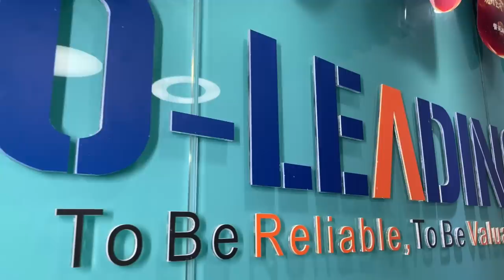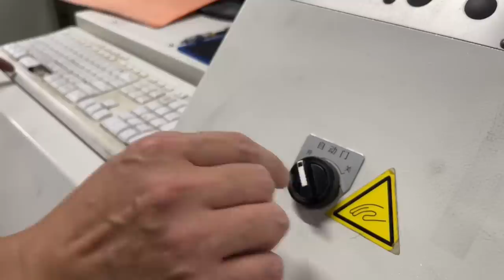PCB Board Factory China's Industrial Titans-Fully Automated Production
Operation of fully automated production assembly lines inside PCB board factory manufacturing facilitie.
📌PCB board factory China's Industrial Titans
📌Witness the intricacies of precision machining
📌Shedding light on the technology and engineering behind PCB production
📌Delve into the latest trends in PCB board manufacturing plant engineering.
📌Understand the massive scale of PCB production in Chinese factories.

PCB cutting machine segmentation technology and engineering, taking you deep into the entire process of China's large scale PCB manufacturing.

0:00 Beginning
00:40 Board Cutting
01:11 Deburr
01:31 Drilling
02:23 Electroless Copper Deposition
03:41 Copper Plate Making
04:38 Outer Layers and lmage Develop
06:09 Inner Layer Etch
07:03 Solder Mask
07:32 LF-HASL
08:07 Routing
08:21 E-testing
09:32 Packing